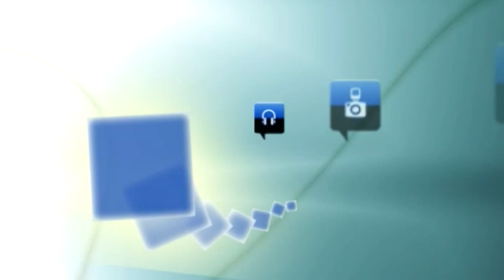Basilio Rada, Directo de Parques Nacionales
"Claro que es compatible" la declaración del Parque Nacional de las Cumbres de Guadarrama con los usos tradicionales forestales, agrícolas y ganaderos. La afirmación corresponde a Basilio Rada, director de Parques Nacionales, que ha visitado este martes Valsaín para inaugurar la exposición 'La Red Española de Reservas de la Biosfera', en el Centro Nacional de Educación Ambiental (Ceneam), dentro del 'Encuentro de Alcaldes. La conservación de nuestros recursos naturales: oportunidad para el desarrollo local'.